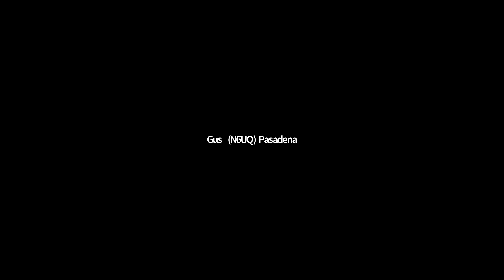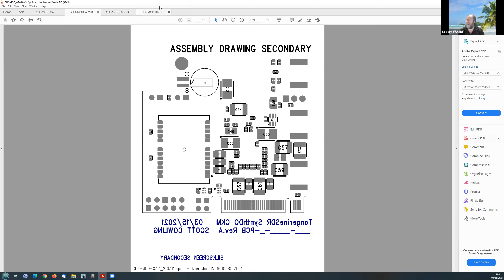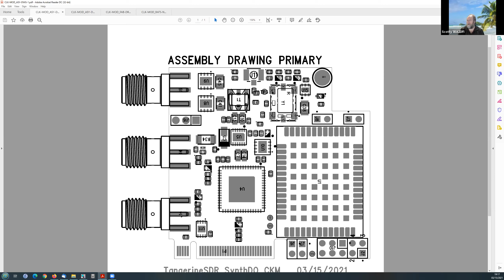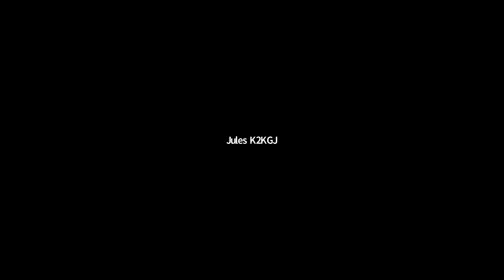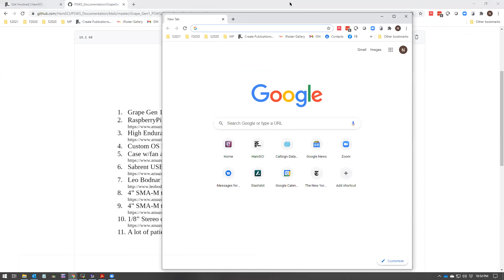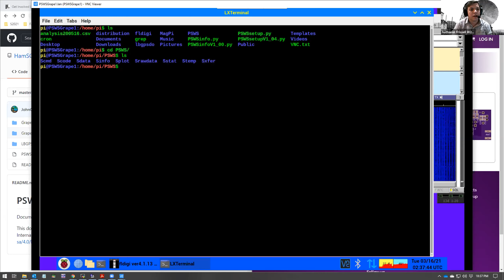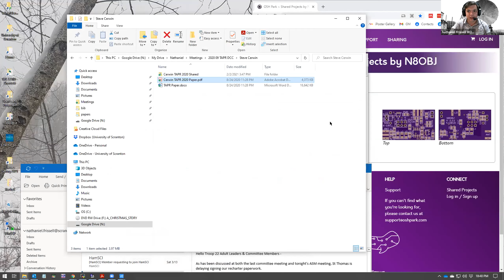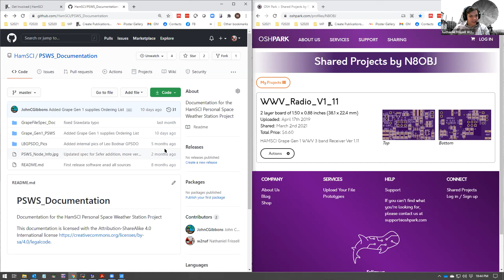GMT20210316 010230 TangerineS 2560x1440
Notes from PSWS / TangerineSDR call of 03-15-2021

1. Welcome to new attendee(s): Bill Kelsey N8ET,  John Ragland KJ6IBP,  Gus Sarmiento N6UQ

2. Jules working on optimizing the magnetometer data by adjustments to the cycle count and averaging registers on the unit. Also looking at a higher performance fluxgate sensor that could be largely compatible with the current remote extender concept (but at a significantly higher price than the current unit).

3. Scotty showed a preliminary part placement for the clock module. It's very tightly packed.

-- Tom, N5EG